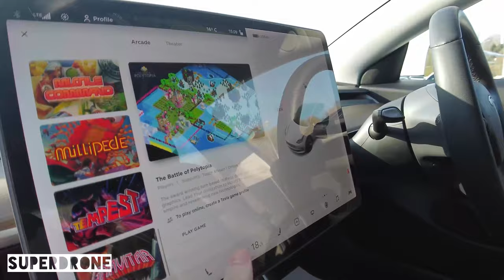Tesla Promotional Video - Castle Motors - SUPERDRONE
We get our hands on a Tesla Model 3 and created a promotional video for Castle Motors.